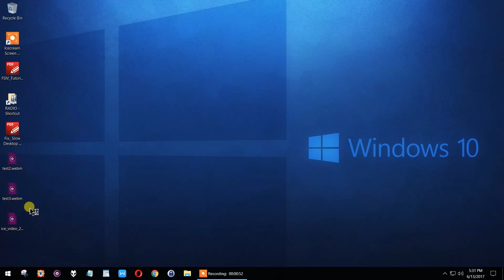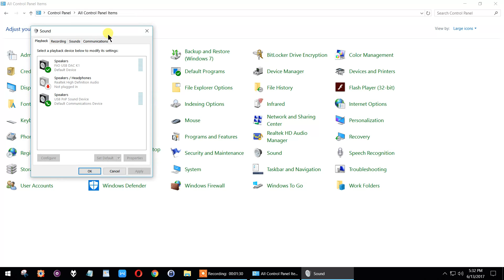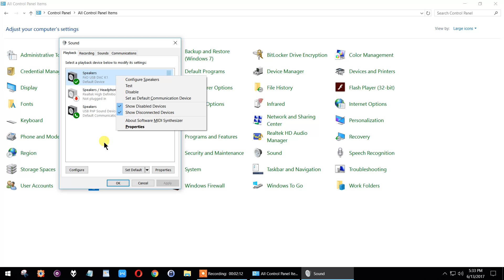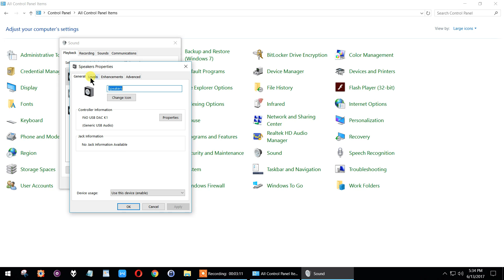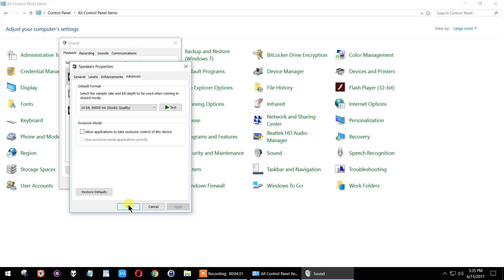Connecting your USB DAC to Windows 10 and 7 *See show notes (click show more)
Connecting your USB DAC to Windows 10 and 7

SORRY FOR THE MIC INTERFERENCE, I was new to this at the time!

PC Optimization Guide

Windows 10
(NOTE: Use discretion when changing computer settings, or at least keep note of any changes you make so that you can restore them if necessary